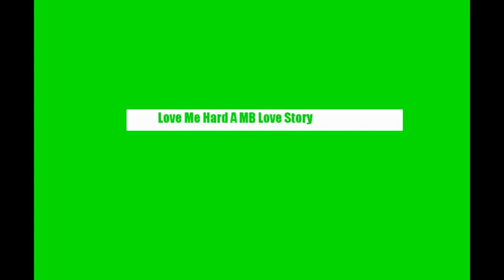Love Me Hard A MB Love Story ep.60 part 2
Part 1
Chica's POV
So me and the girls are getting our color in and guess what bitches walk up man what he fuck are they doing here?
*???,??? and ??? and ??? walk up to the girls*

Part 2
??? #1-Hey tricks
Chic-Oh your moms here tell her I said hi
??? #2-Dont be talkin bout her mom
T-What the fuck are yall doing here anyway this is a salon for people with hair not bald-headed tramps like yall
??? #3-Thats not a very nice way to talk to your best friend
T-Your no friend of mine Dazzle my friends are real thugs
Crystal-So why dont you take you and your prostitutes and get the hell outta here
Kiana Shae and Ann
Me-:O Damn I surprised myself Lmao
Daz-*pulls out pocket knife*You wanna say that again?
Fab-Dazzle get the fuck outta here ur just mad cuz Roc dont want you no more
Daz-*points knife at her*SHUT UP! ROC WILL ALWAYS LOVE ME WHO ELSE CAN PLEASE HIM MORE THAN ME?!?
Fab-Um let me think about that for a minute Im pregnant with his baby and you think that little pocketknife is gonna scare me I was arrested 7 times for armed robbery bitch you make me laugh*fake laugh*
Dazzle,Crystal-WHAT?!
Fab-Yup 6 months hunz we're having a girl
Dazzle-You bitch!*cuts crystals leg*
Crystal-AHHHH!!!*falls holding her leg* WHAT DID I DO?!
Daz-YOU DIDNT TELL ME SHE WAS PREGNANT BY MY ROCKIE-POO?
Ann-YOUR CHEATING ON MY MAN?!? YOU SICK HOE!
Fab-Im the hoe but you suck more dick that I would even think about sucking
Chic-Hold up pause rewind did yall know each other?*talking to crystal and dazzle*
Crystal-*holding her leg*Umm w-w-well you see-*gco*
Daz-No my friend knows her*smiles evilly at ann*
Ann-*smiles back*
Fab's POV
What the hell is going on? How did she not know I was pregnant by Roc? Im so confused but I know if this bitch dont get up out my face its bout to go down END OF POV
Kiana-Hahaha yall think yall slick aint stupid we know whats going on wit yall
Fab-What are you talking about?
Shae-We kno you still like Roc
Ann-You love him and you want to be with him
Kiana-Your just playing with Rays head
Chic-She aint done shit you need to get the fuck outta here
Daz-Fine we'll leave but we'll be back to take back what ours my Rockie-poo
Ann-My RayRay
Kiana-My Prodigy
Shae-And my Prince charming
*They walk out of the salon get in a black car and drive off*
Fab-Chris you okay?
Crystal-Yeah*winches in pain*Im fine lets just go home
Girls-Ok
*They go home*
Girls-Heyy boys
Boys-Ayeeee!
Ray-I like that
Roc-I love that
Prince-Thats beautiful
Prod-Sexy
Girls-Hehe thank you
Fab-We have to tell yall something
Prince-What? Prods gay? Roc is a girl? Ray is a werewolf? what what what?
Fab-No I hope not*looks Roc up and down*and no we ran in a problem
T-A stupid skanky ratchet problem
Ray-Who?
Crystal-Dazzle
Roc-Ugh
Chic-And Kiana
Prod-*gags*
T-And Shae
Prince-*shivers*Nasty
Fab-And Ann
Ray-Omg my nightmares are coming true*falls back on the couch*
Prod-How'd they look?
Chic-Ratchet as ever
Fab-Fuckin cunt I hate them
Crystal-She cut my effin leg this shit hurts
Roc-I can clean it for you
Crystal-Thank you*smiles and winks*
Roc-*not buying it*Yeah yeah whatever*grabs her hand and takes her the bathroom*
Roc's POV
I lead her to the bathroom I her get the first aid kit from under the sink I told her to pull her pants leg up so she wont get blood on them then she rolls it up he legs were so sexy I stared at them for a few seconds then I came to my senses and got a alcohol pad and gently rubbed it against her I heard her squeal in pain I began to blow on it to stop the burning I heard a light moan escape her mouth it turned me on a lil bit I dont know what came over me I began to kiss her leg she bit her lip and squealed I realized what I was doing and stopped she looked at me with a confused look on her face
Crystal-Why'd you stop?
Roc-Um cuz I dont want this to lead to something wrong
Crystal-So I like you
Roc-Im gonna be a father soon
Crystal-*sighs*Fine it was worth a shot thanks for helping me*starts to walk out*
Roc-Wait let me put a band-aid on*gets band-aid and puts it across her leg*
Crystal-Thank you your so sweet*kisses his r cheek and walks out*
Roc-Should I be horny or totally creeped out?*walks out*
I NEED IDEAS! HELP MEEEEEEEEE!
Random Questions
1)Pink or Purple?
2)Nicki Minaj or Rihanna?
3)Jordan or Nike
4)McDonalds or Burger King?
Me:
Both
Nicki
Jordan
McDonalds